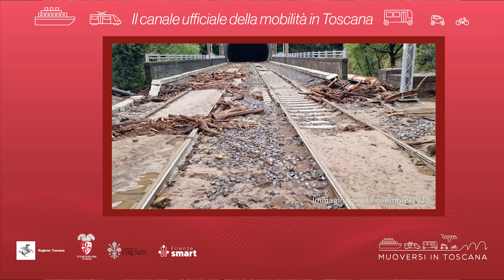Muoversi in Toscana - Edizione delle 20 del 4 novembre 2023